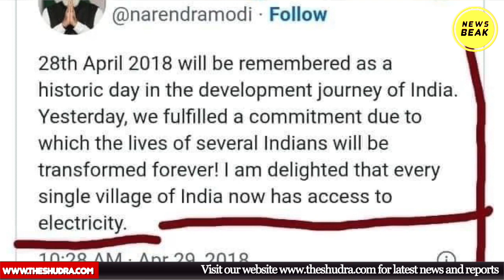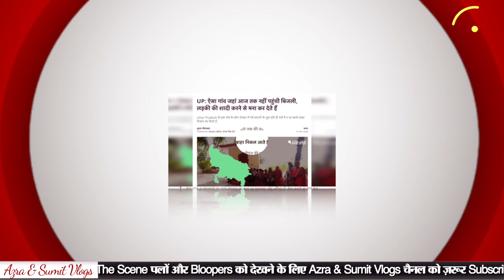Draupadi Murmu के बहाने Modi सरकार का बड़ा झूठ पकड़ा गया। खुल गई मोदी की पोल, Media में हड़कंप